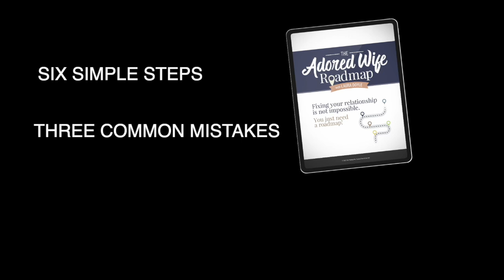The Empowered Wife Workshop - Empowered Wife Podcast with Laura Doyle EP# 170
Fixing your relationship is not impossible. You just need a roadmap!
Get The Adored Wife Roadmap (FREE!)

* Get 6 SIMPLE steps to follow that will set your relationship up for playfulness and passion!
* Discover 3 COMMON mistakes wives make trying to fix their relationship that just make things worse.
* BONUS: Get relationship GENIUSNESS and the latest offers to help you become a happy wife sent straight to your inbox.